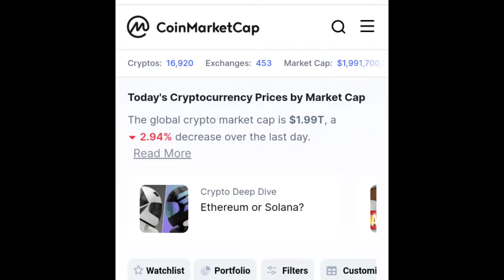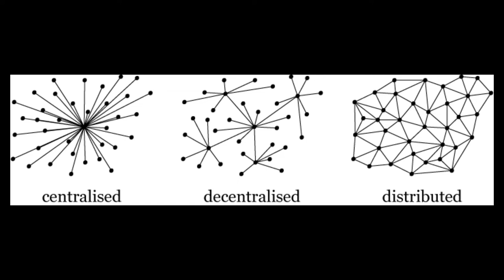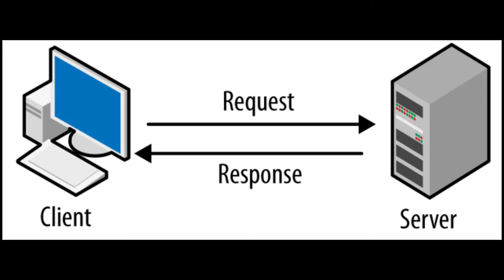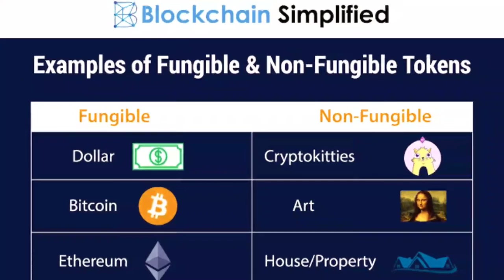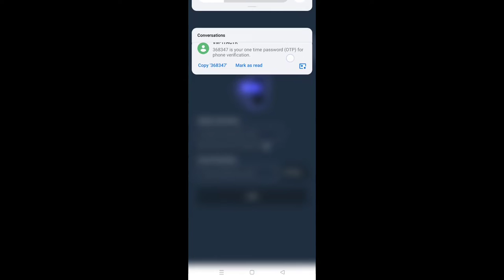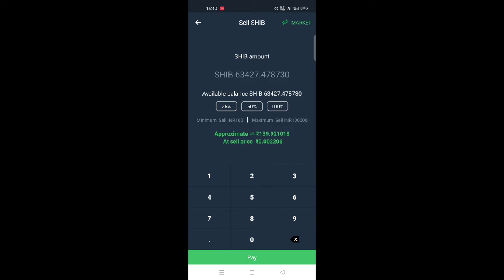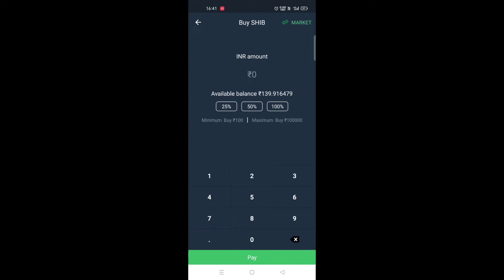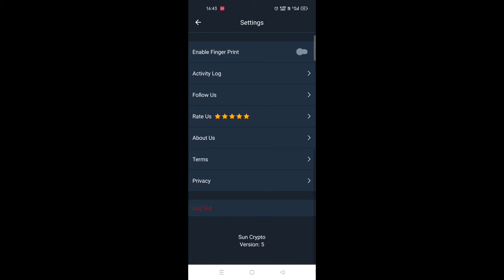CryptoCurrency || Blockchain || Web 3.0 || NFT || Metaverse || SunCrypto Exchange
Hello Everyone
We Have Discussed One Of Best Crypto Exchange In India Which IS SunCrypto & Basics Of Cryptocurrency Blockchain Technology Web 3.0 NFT Non-Fungible Token Metaverse World Etcetera In This Video.We Hope You Guys Like It.